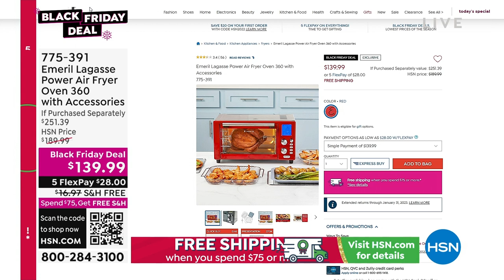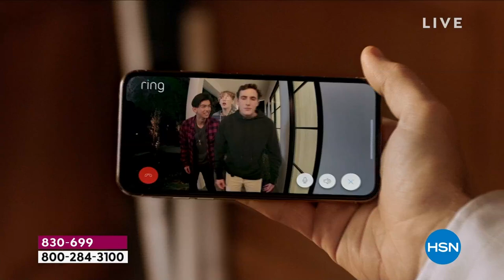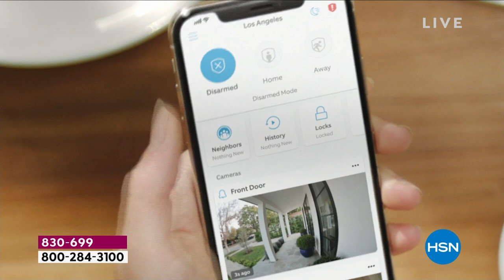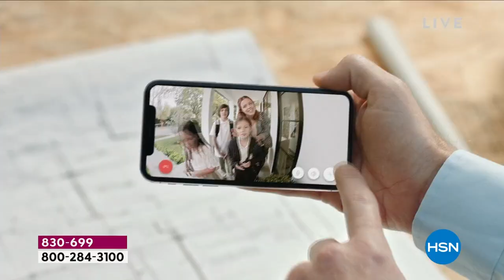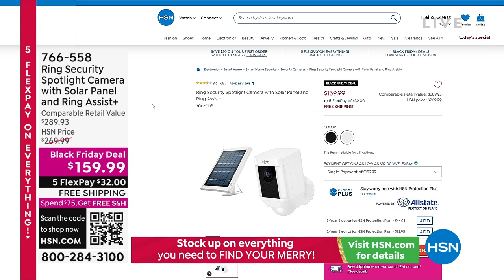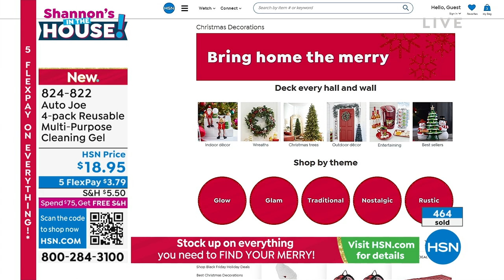HSN | Shannon's In The House! - Gift Edition 11.11.2022 - 08 PM